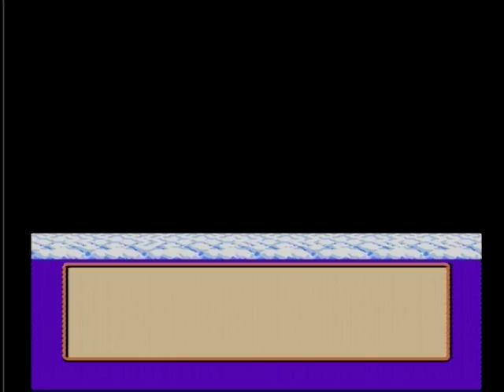DORAGON BALL Z 強襲！サイヤ人 ★1990年10月27日（土）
1990年10月27日（土）誕生の蠍座の貴方！|дﾟ)